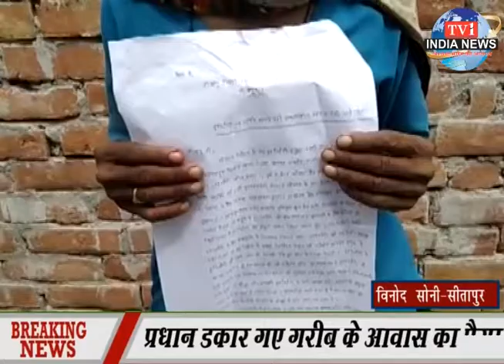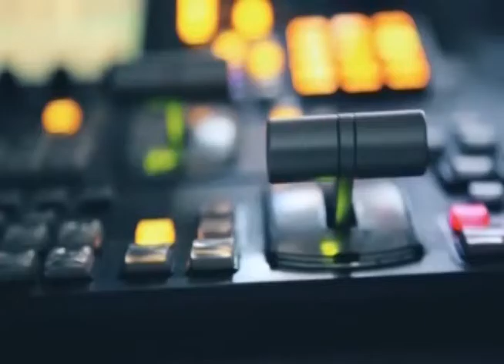tv1indianews-पत्रकारिता को बदनाम कर रहे कुछ कथित पत्रकार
विनोद सोनी-सीतापुर
दीपक चौधरी-मथुरा
वीरपाल सिंह-बदायूं
मयंक शर्मा-फिरोजाबाद
सुमेर कुमार-धौरहरा